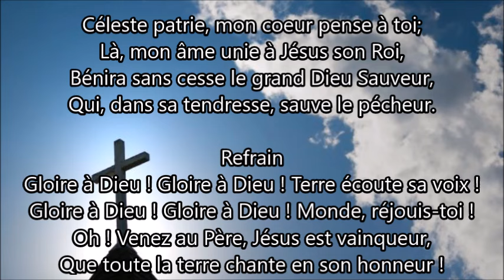A Dieu soit la gloire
À Dieu soit la gloire
Compositeur: W. Doane
Auteur original: F. Crosby
Traduction française: E. Schurer